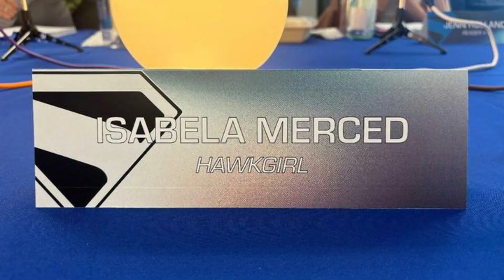Superman Legacy: First Look Of Main Cast In Atlanta Revealed By James Gunns, Otis Casted, DCU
Superman Legacy: Warner Bros Worried About New DCU Superman's Success, Will DCU Ponder?

Superman Legacy: Warner Bros Concerned About DCU's Canon Movie's Success, Will History Repeat & Flop

Superman Legacy: Supergirl Reported To Make An Appearance, Sasha Calle Not Returning As Supergirl?

Supergirl - Woman Of Tomorrow: Sasha Calle's Supergirl Fans Demanding Her Return To The New DCU

Supergirl: Dove Cameron Casted As DCU's New Supergirl AKA Kara Danvers, Sasha Calle's Future As Kara

Supergirl: Melissa Benoist Teases Her Return As Supergirl & Shares Secret In Her Recent Cameo Video

SuperGirl Returns As Clone On Superman & Lois,Melissa Benoist Renews  Her Contract, Superverse Debut

SuperGirl Returns,Clone Version Of Supergirl On S&L,Melissa Benoist Renews Contract,Superverse Debut

Superman & Lois Arrowverse Crossover Updates, Melissa Benoist Returning As Supergirl, Todd Helbing

Superman & Lois 2x15 "Waiting For Superman" (HD), Season 2 Episode 15,John Diggle Back Season Finale

Superman & Lois 2x14 "Worlds War Bizzare" Promo Photos (HD), Season 2 Episode 14 Promo Photos

Superman & Lois 2x14 "Worlds War Bizzare" Promo Photos (HD), Season 2 Episode 14 Promo Photos Review

Superman & Lois 2x13 Promo Photos "All Is Lost" (HD), Season 2 Episode 13 Promo Review

Superman & Lois 2x12 Promo "Lies That Bind" (HD), Season 2 Episode 12 Promo
Superman & Lois 2x11 Promo Stills "Truth And Consequences" (HD), Season 2 Episode 11 Promo
Superman & Lois 2x10 Promo Stills "Bizzaros In A Bizzaro World" (HD), Season 2 Episode 10 Promo
Superman & Lois 2x10 Promo "Bizzaros In A Bizzaro World" (HD), Season 2 Episode 10 Promo
Superman & Lois 2x09 Promo "30 Days and 30 Nights" (HD) Tyler Hoechlin Superhero Series